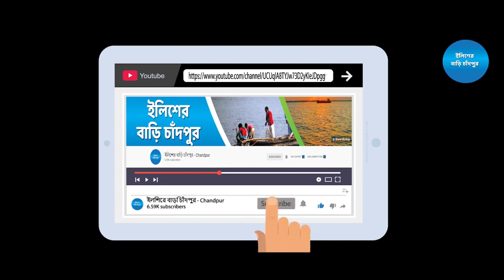গৌরব ঐতিহ্যের ধারক আওয়ামী লীগের ৭৩ তম প্রতিষ্ঠাবার্ষিকী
আওয়ামী_লীগ_প্রতিষ্ঠাবার্ষিকী SheikhMujib SheikhHasina আজ ২৩ জুন, আওয়ামী লীগের ৭২তম প্রতিষ্ঠাবার্ষিকী পুরান ঢাকার কেএম দাস লেনের রোজ গার্ডেনে, আজ থেকে ৭৩ বছর আগে, ১৯৪৯ সালের ২৩ জুন, জন্ম হয়েছিল পূর্ব পাকিস্তান আওয়ামী মুসলিম লীগ। মাওলানা আব্দুল হামিদ খান ভাসানীকে সভাপতি, শামসুল হককে সাধারণ সম্পাদক ও কারাবন্দী জনপ্রিয় তরুণ নেতা বঙ্গবন্ধু শেখ মুজিবুর রহমানকে কমিটির যুগ্ম সাধারণ সম্পাদক নির্বাচন করে প্রতিষ্ঠিত হয় আওয়ামী লীগ।
Chandpur,ইলিশের বাড়ি চাঁদপুর,চাঁদপুর,bangla videos,গণমানুষের পাশে ৭৩ বছর,গৌরব ঐতিহ্যের ধারক আওয়ামী লীগের প্রতিষ্ঠাবার্ষিকী,আওয়ামী লীগে,আওয়ামী লীগের প্রতিষ্ঠাবার্ষিকী,২৩ জুন,১৯৪৯ ২৩ জুন,আওয়ামী ইতিহাস,আওয়ামী মুসলিম লীগ,পুরান ঢাকার রোজ গার্ডেন,রোজ গার্ডেন,শেখ মুজিব,শেখ হাসিনা,বাংলাদেশ সরকার,Awami muslim league,awami league